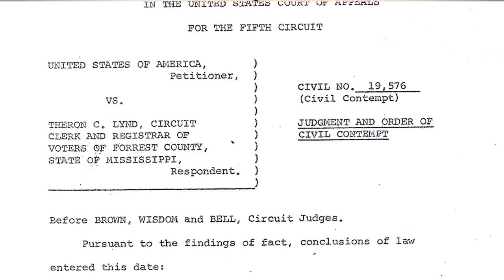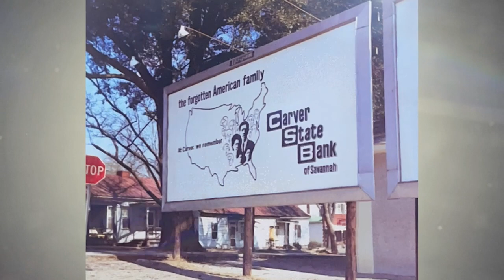Financial Freedom For All: Robert James and Carver State Bank Trailer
In 2021 Robert James celebrated his 50th year as President of Carver State Bank in Savannah, GA. Carver State Bank is one of only 20 Black-owned banks in the US, and James is the longest-serving Black bank president (possibly the longest-serving bank president of any bank in the US). Financial Freedom For All tells his story, along with the importance of minority-owned financial institutions in the US.

5th Annual Morehouse College Human Rights Film Festival Official Selection